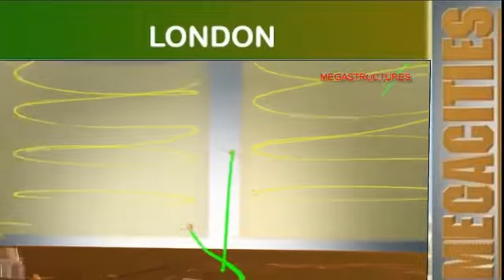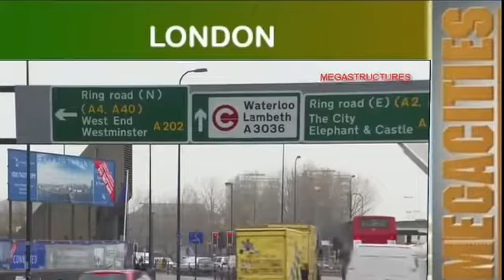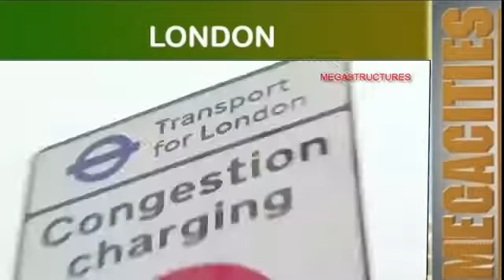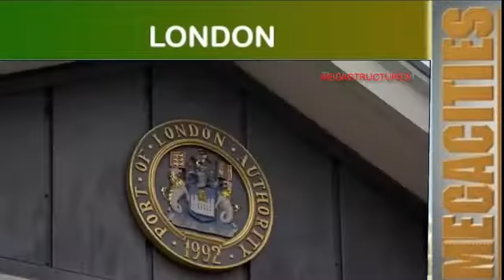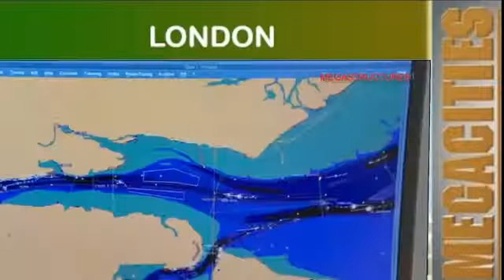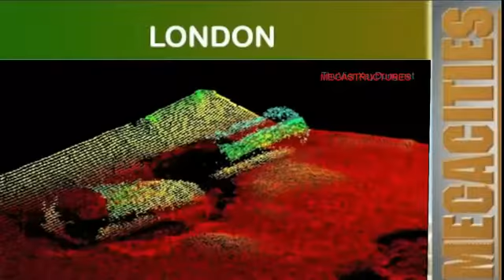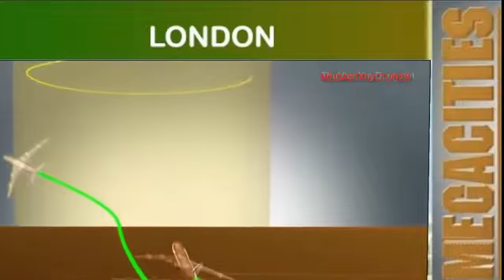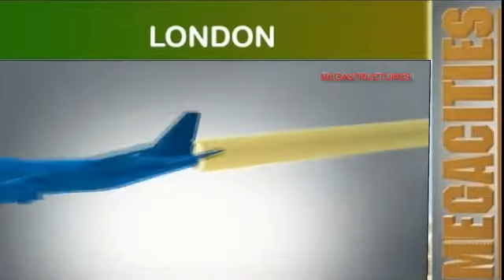Megacities - London | National Geographic documentary|1080 HD